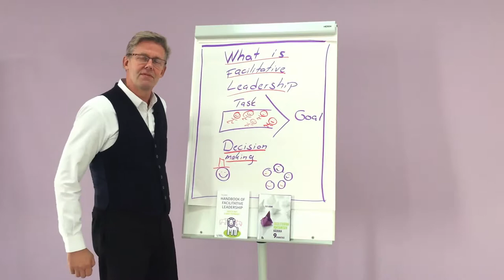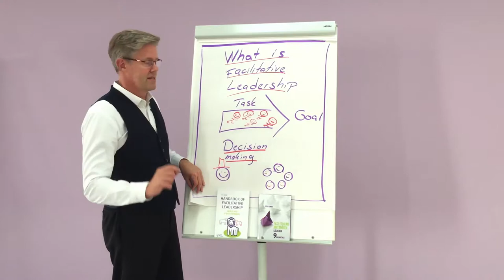What is facilitative leadership?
Pepe Nummi, the founder of Grape People, explains what facilitative leadership means.

Pepe has published a book called The Handbook of Facilitative Leadership.